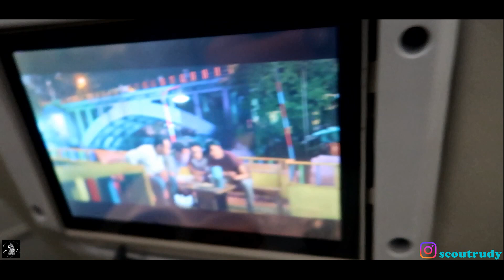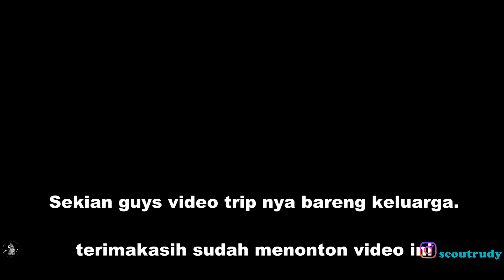VLOG 32 : Trip ke Jakarta malah Camera Hilang di hotel !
Thank's guys sudah ngabisin kuota buat nonton video di channel ini.

follow juga instagram kami @r.i_media dan @scoutrudy.

i'll see u on the next video